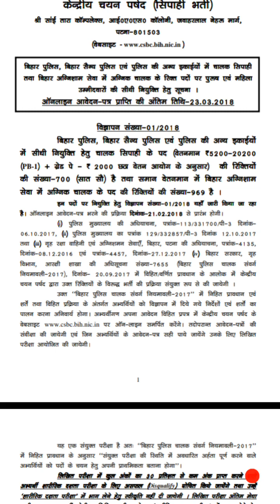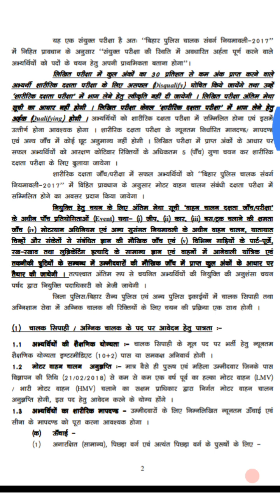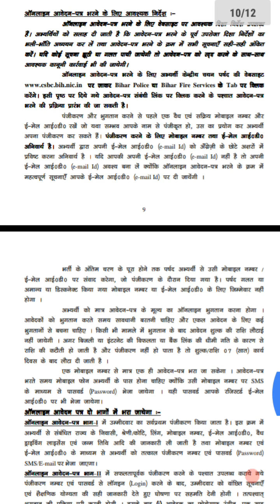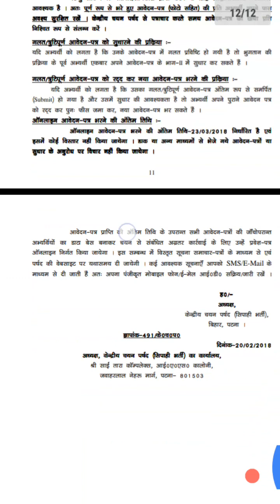Bihar police constable driver bharti 2018